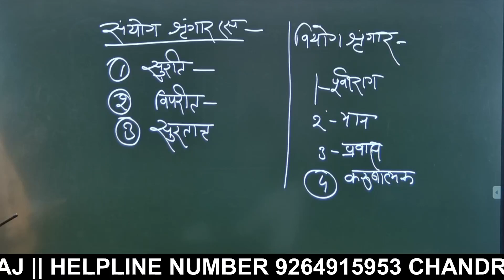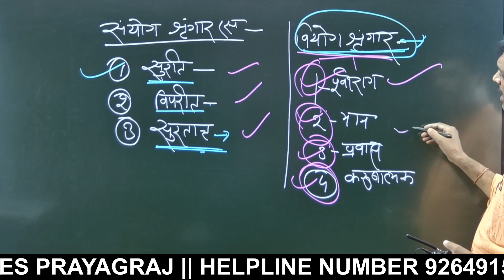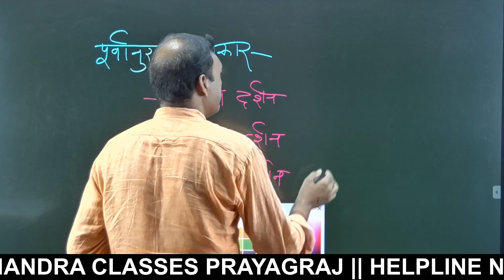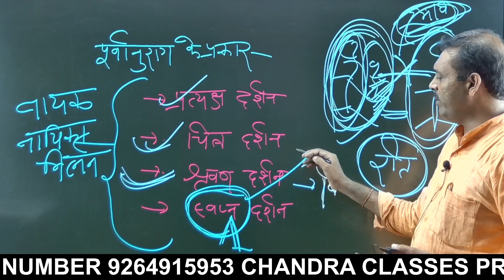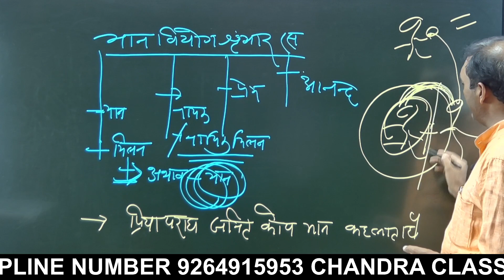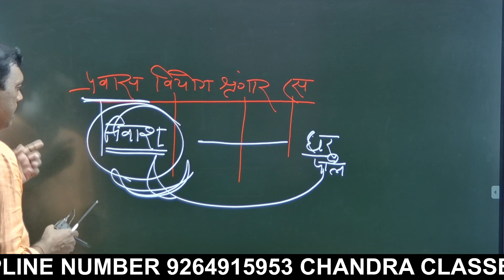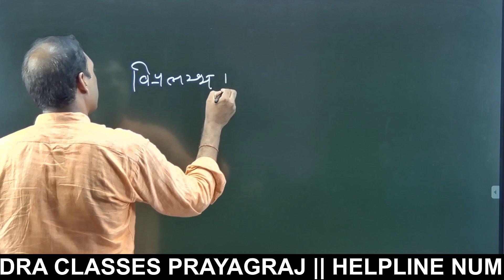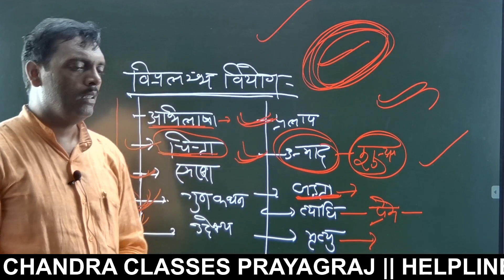हिन्दी टीजीटी पीजीटी एलटी//व्याकरण ||रस|| चन्द्रा क्लासेज आनन्द भवन प्रयागराज